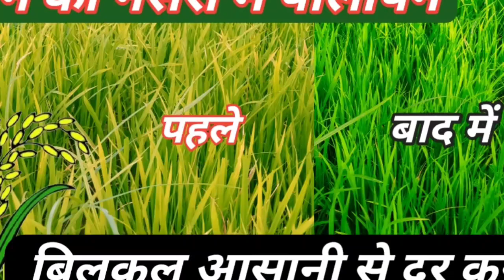धान की नर्सरी का पीलापन कैसे दूर करें | dhan ki nursery pili padne par kya kare | Safal Srishi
धान की नर्सरी का पीलापन कैसे दूर करें | Dhaan ki nursery pili pad rahi hai | Reply Farming

About video:-hello doston is video mein dikhaya gaya hai ki aap apne dhaan ki nursery ko taiyar Karen aur usmein pilapan ya koi samasya hai to kis Tarah ka se dur kar sakte hain doston is video ko agar aapko dekhne mein achcha lagta hai to aap hamare channel ko subscribe kar le video ko like